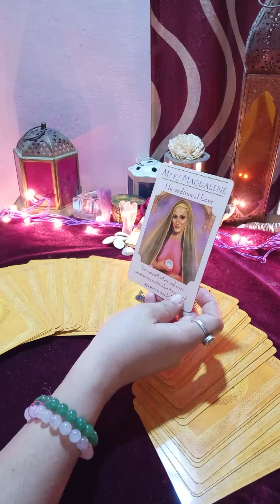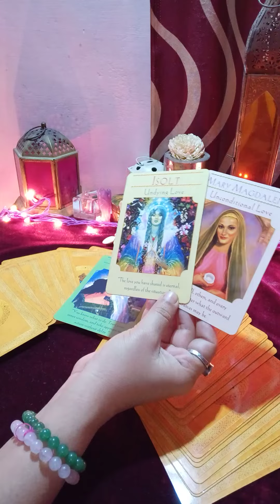❤️ईश्वर के संदेश आपके लिए 😘 message from heaven 🥰 (@mysticangeltarot )